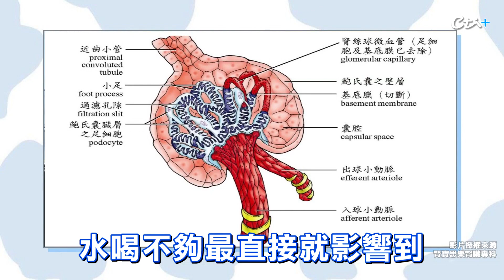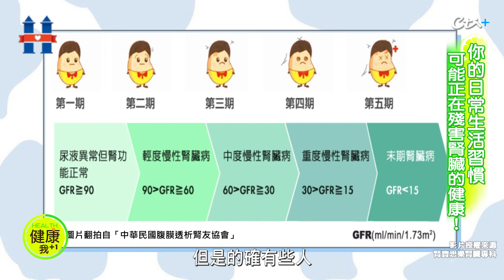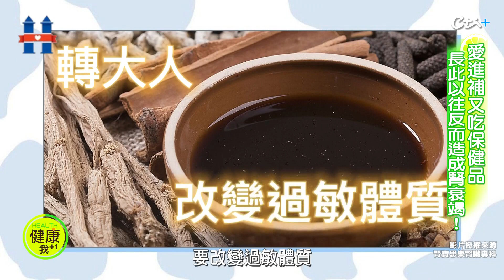台灣人「十大傷腎習慣」你中了幾個？別讓"腎功能"老得比你還快！︱腎臟科醫師 洪永祥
🎯影片說明
台灣被稱為「洗腎王國」，目前有將近10萬人需要定期洗腎，而且還以每年新增8~9千人的驚人速度成長！腎臟科洪永祥醫師表示，年過40歲腎功能跟視力、大腦一樣會老化，但有些人腎功能衰退速度非常快，有些人卻能一直保有良好的腎功能，這其實跟個人的日常生活習慣息息相關，如果不自覺地一直重複傷腎壞習慣，可能會讓自己未來步入洗腎的風險。

🎯本集重點
00:00 精華內容
02:14 你的日常生活習慣　可能正在殘害腎臟的健康！
03:21 用不當容器裝食物　塑化劑、重金屬跟著下肚
03:50 愛進補又吃保健品　長此以往反而造成腎衰竭！
04:30 久坐不活動很傷身　能站就別坐、多伸展筋骨
05:16 台灣女性習慣憋尿　易泌尿道感染、痛風、結石！
05:49 喝飲料、吃加工食品　現代年輕人的腎功能堪憂
06:17 買藥容易自己當醫生　胡亂用藥會導致腎臟損傷！
06:53 高壓與熬夜睡眠差　血壓、血糖失控還易頻尿
07:24 抽菸與空污傷血管　務必戒菸、空品差不外出
07:46 高油鹽糖飲食傷腎　少外食、多用天然食材調味
08:12 水對腎功能極重要　每天需喝足體重3-4%白開水

✎溫馨提醒
洪永祥醫師依臨床經驗分享衛教資訊，
非屬於個人醫療診斷。
每個人體質有差異，致病原因不同，
同樣的藥物也有不同的反應程度，
同樣的飲食或運動指導也有不同的遵從程度。
如有醫療疾病等問題，
務必請教您的專業醫師或至醫院(診所)諮詢。

✎感謝
「腎寶思樂腎臟專科」授權影片整理精華版
至官方頻道請點選以下連結